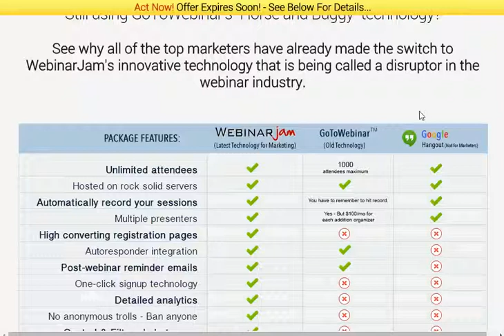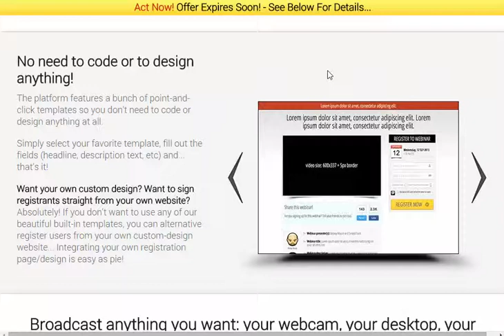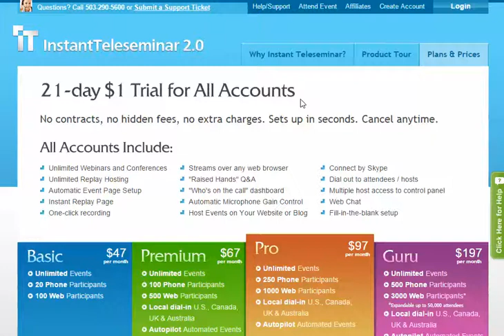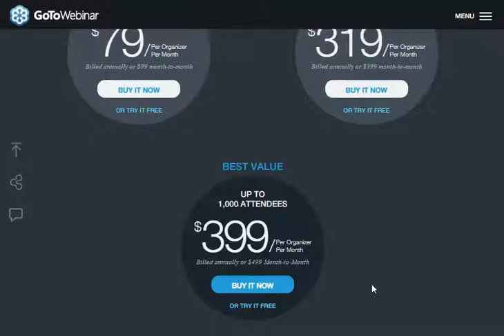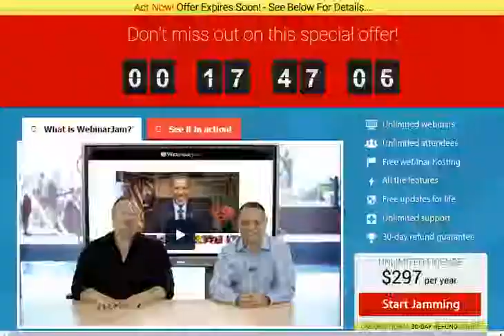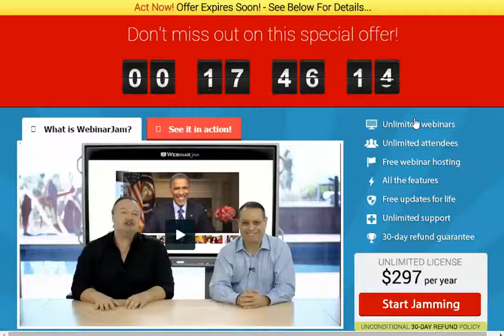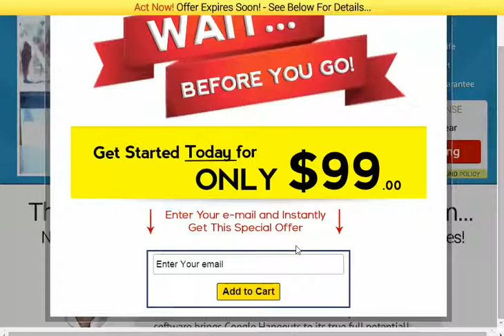Comparing WebinarJam v GoToWebinar v InstanTeleseminar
In this video DJ Sobanjo of reviews 3 of the top webinar software; Webinarjam, Gotowebinar and InstantTeleseminar